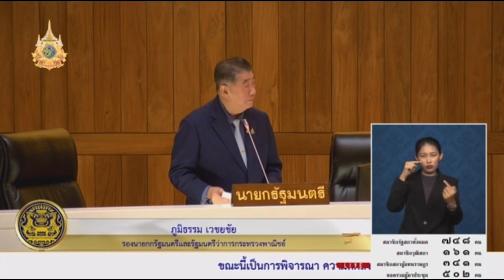“ภูมิธรรม” มั่นใจดันผู้ประกอบการเพิ่มแต้มต่อการค้า เปิดประตูสู่เอเชียใต้ หลังดัน FTA ไทย – ศรีลังกา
“ภูมิธรรม” มั่นใจดันผู้ประกอบการเพิ่มแต้มต่อการค้า เปิดประตูสู่เอเชียใต้ หลังดัน FTA ไทย – ศรีลังกา ผ่านสภาสำเร็จ

วันที่ 29 มีนาคม 2567 เวลา 13.00 น.ที่รัฐสภา นายภูมิธรรม เวชยชัย รองนายกรัฐมนตรีและรัฐมนตรีว่าการกระทรวงพาณิชย์ เปิดเผยว่า ที่ประชุมร่วมกันของรัฐสภา ครั้งที่ 1 (สมัยสามัญประจำปีครั้งที่ 2) ได้มีมติเห็นชอบความตกลงการค้าเสรีไทย – ศรีลังกา ตามที่คณะรัฐมนตรีเสนอ ทำให้ FTA ไทย – ศรีลังกา เป็นความตกลงการค้าเสรีฉบับที่ 15 ของไทย และเป็นความตกลงการค้าเสรีฉบับแรกของรัฐบาลภายใต้การนำของนายกรัฐมนตรีเศรษฐา ทวีสิน ซึ่งความตกลง FTA ไทย - ศรีลังกา จะเป็นกลไกสำคัญในการเพิ่มขีดความสามารถทางการแข่งขันให้กับผู้ประกอบการไทยในตลาดศรีลังกา รวมทั้งขยายโอกาสด้านการค้าและการลงทุนให้กับนักลงทุนไทยที่ต้องการเป็นส่วนหนึ่งของห่วงโซ่อุปทานในภูมิภาคเอเชียใต้ เนื่องจากศรีลังกาเป็นประเทศที่มีจุดแข็งด้านที่ตั้งทางยุทธศาสตร์อยู่บนเส้นทางเดินเรือที่สำคัญของโลกในมหาสมุทรอินเดีย เชื่อมต่อภูมิภาคเอเชียตะวันออก และเอเชียใต้ สู่ตะวันออกกลาง แอฟริกา และยุโรป รวมทั้งยังมีวัตถุดิบทั้งด้านการเกษตร ประมง และแร่ธรรมชาติ ที่เหมาะสมสำหรับการเป็นฐานการลงทุนของนักลงทุนไทย

โดยในด้านการค้าสินค้า ความตกลงฯ จะช่วยขยายโอกาสให้สินค้าไทยได้แต้มต่อทางภาษีศุลกากรในการเข้าสู่ตลาดศรีลังกาจากการที่ศรีลังกายกเว้นภาษีสินค้า ถึงร้อยละ 85 ของจำนวนรายการสินค้าทั้งหมด โดยสินค้าไทยที่จะได้รับประโยชน์ ได้แก่ สัตว์มีชีวิต อาหารปรุงแต่งจากเนื้อสัตว์ อาหารสัตว์ ยานยนต์และชิ้นส่วน สิ่งทอ อัญมณี เหล็กกล้าและผลิตภัณฑ์ แร่โลหะ ปุ๋ย เม็ดพลาสติกและผลิตภัณฑ์จากพลาสติก เครื่องปรับอากาศ ตู้เย็น โทรทัศน์ ถุงมือยาง และเฟอร์นิเจอร์ นอกจากนี้ ผู้ประกอบการไทยจะมีแหล่งวัตถุดิบทางเลือกเพิ่มมากขึ้น จากการที่ไทยเปิดตลาดให้กับสินค้าในกลุ่มวัตถุดิบจากศรีลังกา อาทิ ด้ายไนลอน และสารเติมแต่งสำหรับน้ำมันหล่อลื่น ซึ่งจะช่วยลดต้นทุนการผลิตและเพิ่มศักยภาพการแข่งขันของสินค้าไทย ด้านการค้าบริการ ความตกลงฯ จะช่วยเพิ่มโอกาสให้ผู้ประกอบการไทยเข้าไปลงทุนในภาคบริการในศรีลังกามากขึ้น โดยศรีลังกาได้อนุญาตให้ผู้ประกอบการไทยสามารถถือหุ้นในกิจการได้ถึงร้อยละ 100 ในสาขาที่ไทยมีศักยภาพ ได้แก่ สาขาบริการคอมพิวเตอร์ บริการวิจัยและพัฒนา บริการโฆษณา บริการให้คำปรึกษาด้านการบริหารจัดการ บริการทดสอบและวิเคราะห์ทางเทคนิค บริการโทรคมนาคม บริการด้านแฟรนไชส์ บริการสิ่งแวดล้อม บริการด้านการเงินและประกันภัย บริการโรงแรมและร้านอาหาร บริการด้านการกีฬาและนันทนาการ และบริการขนส่งทางทะเล และด้านการลงทุน ความตกลงฯ จะสร้างโอกาสให้ผู้ประกอบการไทยเข้าไปลงทุนในศรีลังกามากขึ้น ในสาขาที่ไทยมีศักยภาพ โดยเฉพาะการลงทุนจัดตั้งธุรกิจในสาขาการผลิต จำนวน 35 สาขา อาทิ การแปรรูปอาหาร การผลิตสิ่งทอ การผลิตยานยนต์และชิ้นส่วนยานยนต์ การผลิต อุปกรณ์อิเล็กทรอนิกส์ และการผลิตเครื่องมือและอุปกรณ์ทางการแพทย์และทันตกรรม นอกจากนี้ นักลงทุนไทยจะได้รับการคุ้มครองการลงทุน อาทิ กรณีการลงทุนที่ได้รับผลกระทบจากการเวนคืน หรือเหตุการณ์ไม่สงบภายในประเทศ รวมถึงนักลงทุนไทยยังสามารถใช้กลไกการระงับข้อพิพาทระหว่างนักลงทุนกับรัฐได้อีกด้วย

นายภูมิธรรม เผยว่า หลังจากนี้ กระทรวงพาณิชย์จะแจ้งหน่วยงานภาครัฐเพื่อดำเนินการในส่วนที่เกี่ยวข้อง ก่อนแสดงเจตนาต่อศรีลังกาให้ความตกลงฯ มีผลผูกพัน เพื่อให้ FTA ไทย – ศรีลังกา มีผลบังคับใช้โดยเร็ว รวมทั้งจะเดินหน้าประชาสัมพันธ์และเผยแพร่ข้อมูลและประโยชน์ที่ไทยได้รับให้ถึงกลุ่มผู้ประกอบการในวงกว้าง โดยเฉพาะ MSMEs ให้ทราบถึงโอกาสและสามารถใช้ประโยชน์จากความตกลงฯ ได้อย่างเต็มที่ และจะช่วยให้ผู้ประกอบการรายใหม่สามารถเข้าสู่ตลาดการค้าระหว่างประเทศได้เพิ่มมากขึ้น

ทั้งนี้ ในปี 2566 การค้าระหว่างไทยและศรีลังกามีมูลค่า 415.30 ล้านดอลลาร์สหรัฐ โดยไทยส่งออกไปศรีลังกา 291.17 ล้านดอลลาร์สหรัฐ และนำเข้าจากศรีลังกา 124.13 ล้านดอลลาร์สหรัฐ สินค้าส่งออกสำคัญของไทย อาทิ อัญมณีและเครื่องประดับน้ำมันสำเร็จรูป ผ้าผืน ยางพารา เคมีภัณฑ์ และเม็ดพลาสติก สินค้านำเข้าสำคัญจากศรีลังกา อาทิ เครื่องเพชรพลอย อัญมณี เงินแท่งและทองคำ เสื้อผ้าสำเร็จรูป เครื่องจักรไฟฟ้าและส่วนประกอบ พืชและผลิตภัณฑ์จากพืช และกาแฟ ชา เครื่องเทศ